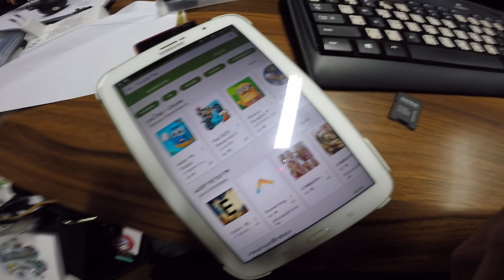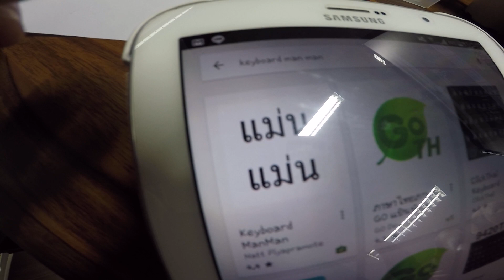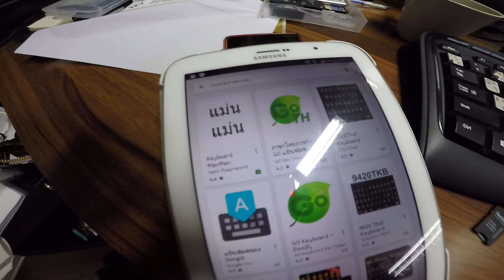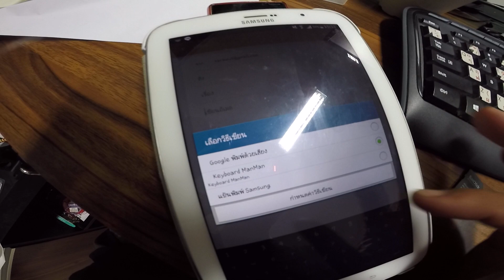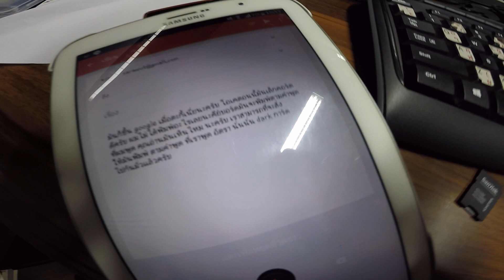Google พิมพ์ข้อความด้วยการพูด สำหรับผู้ใช้ Android (ภาษาไทยและอังกฤษ)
คลิปนี้จะเป็นประโยชน์ให้กับเหล่าบรรดาสาวก android ผมไม่แน่ใจว่าเวอร์ชั่นที่ใช้ได้กับการพิมพ์ข้อความแบบนี้ จะใช้ได้กับทุกเวอร์ชั่นหรือเปล่า แต่ส่วนตัวที่ผมใช้ คือผมใช้เครื่อง samsung galaxy note 8 ในการทดสอบ หากมีปัญหา หรือข้อสงสัยสามารถสอบถามเพิ่มเติมได้ได้คลิปนี้ครับ ขอขอบคุณเพื่อนๆ ที่ติดตามผลงานคือรับชมคลิป ต่างๆ ในช่องของผมนะครับ วิธีการ 1 ให้เช็คดูว่า คีย์บอร์ดปัจจุบันของคุณ มีรูปไมโครโฟนอยู่หรือเปล่า หากมีให้ลองกดดูก่อน ว่ามันสามารถที่จะคุยโต้ตอบ และพิมพ์เป็นคำพูด ประโยคสนทนาได้ไหม 2 หากเบื่อคีย์บอร์ดแบบเดิม ก็สามารถติดตั้ง keyboard แม่นแม่น ตามในคลิปได้ และ ตั้งค่า ตามในคลิป 3 ลองตรวจสอบ การสะกดคำของ google ทั้งภาษาไทย และภาษาอังกฤษ ซึ่ง application นี้ จะต้องติดตั้งเพิ่ม หรืออัพเดท ให้เพื่อนๆเข้าไปที่ play store และเลือกแอปพลิเคชันต่างๆที่ได้เคยติดตั้งไว้ แล้วทำการ update